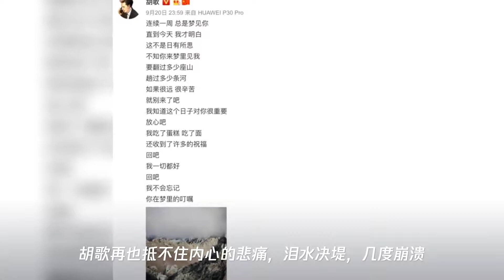37岁生日,胡歌深夜发文：“妈妈,不用再到我梦里了……”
37岁生日,胡歌深夜发文：“妈妈,不用再到我梦里了……”
➤Thanks收看！